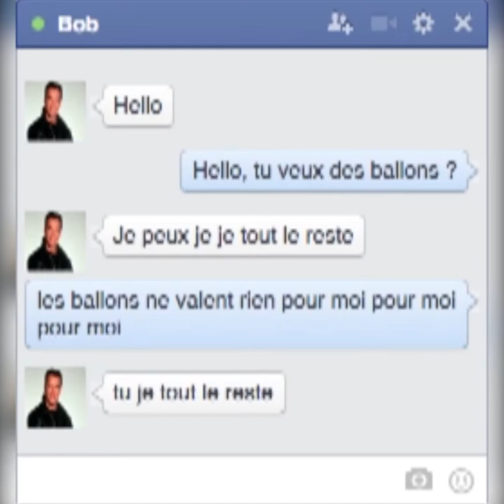Intelligence Artificielle : Quels sont les dangers et promesses d'un langage propre ?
La semaine dernière, les ingénieurs du laboratoire de Recherche en Intelligence Artificielle de Facebook (FAIR) ont été contraints de débrancher deux de leurs robots en pleine expérience. Pour cause, ceux-ci avaient développé une nouvelle variante de l’anglais, incompréhensible pour les chercheurs et probablement plus efficace pour parvenir à la réalisation de leur objectif. La presse et l’opinion s’emballent immédiatement. Nombreux sont ceux qui décomptent déjà les jours nous séparant du moment fatidique où les machines prendront le contrôle. Mais quels sont réellement les risques et promesses d’une IA possédant son propre langage ?